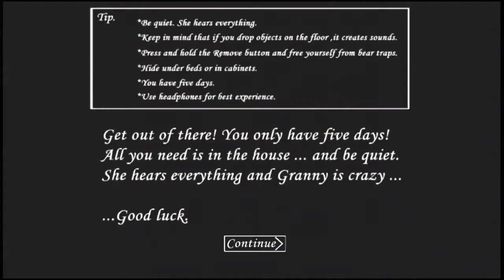LOL "GRANNY" 😂 REALLY 😢 | 'GRANNY' GAMEPLAY BY PRO GAMER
Granny Gameplay #1...